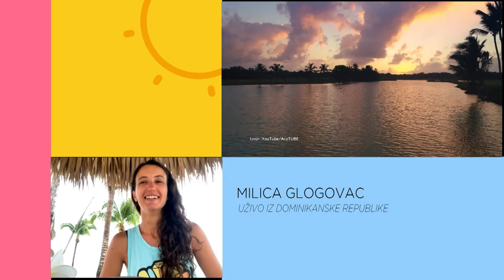KEC NA 11 | Milica Glogovac | Survivor | Dominikanska republika